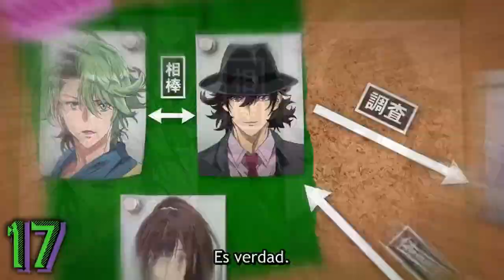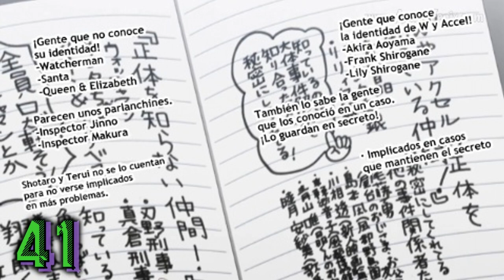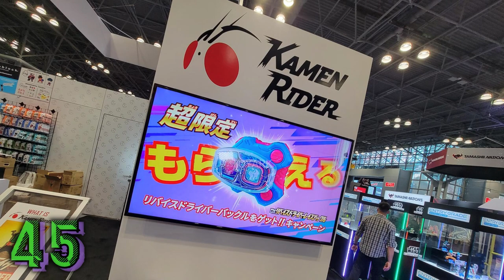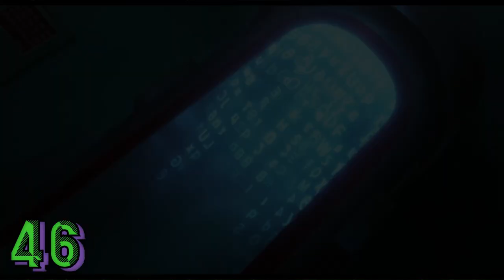Fuuto Pi 50 Curiosidades y Secretos del Anime Futo Detectives | Fuuto Tanhei | KAMEN RIDER W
Somos un canal de frikis para frikis. Donde realizamos vlogging, reseñas, sugerencias, tops, unboxings, etc...
fun facts curiosidades de kamen rider
Kamen Rider ZO
Kamen Rider Drive
Zyuden Sentai Kyoryuger
Ressha Sentai ToQger
Shuriken Sentai Ninninger
Doubutsu Sentai Zyuohger
Bakuryuu Sentai Abaranger
Mahou Sentai Magiranger
GoGo Sentai Boukenger
Juken Sentai Gekiranger
Out of Context
Ultraman